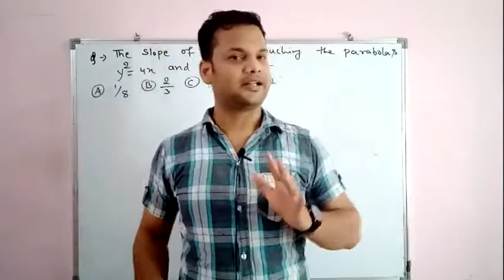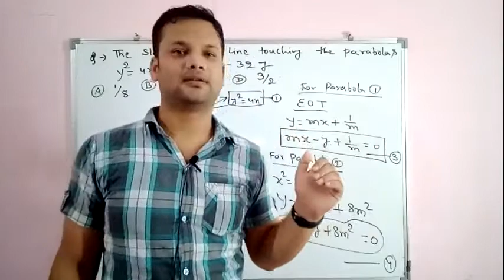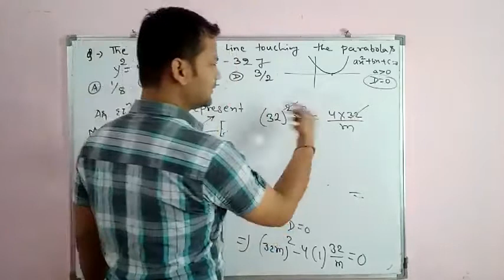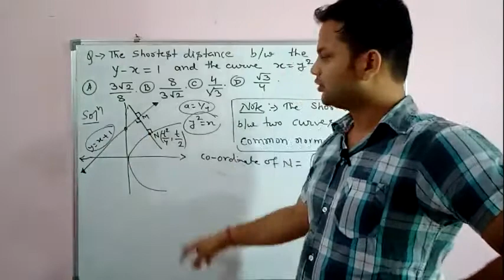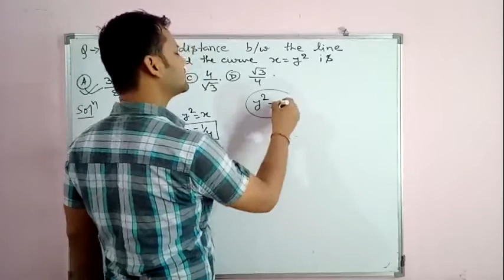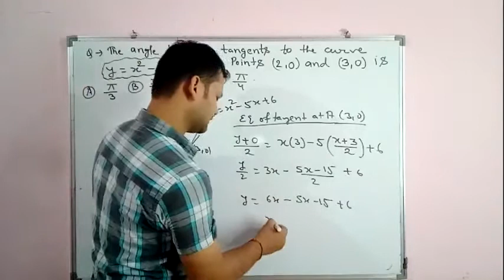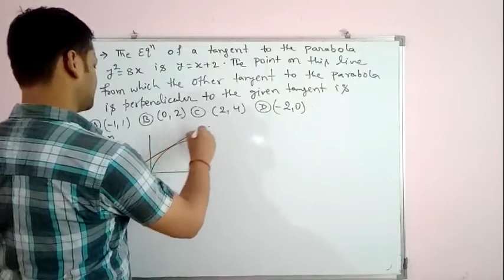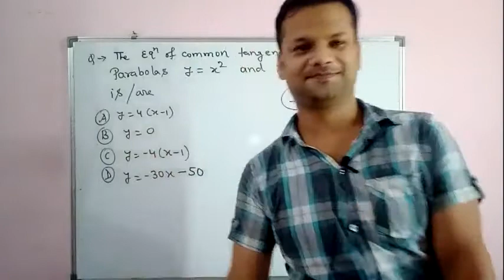Parabola class➡19|| 👉For Jee Main/Advanced🎯.